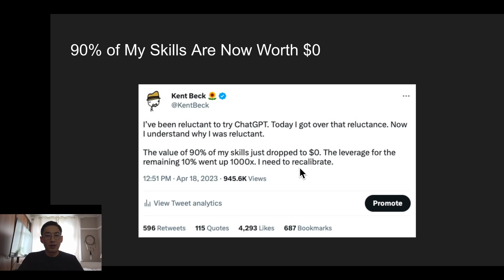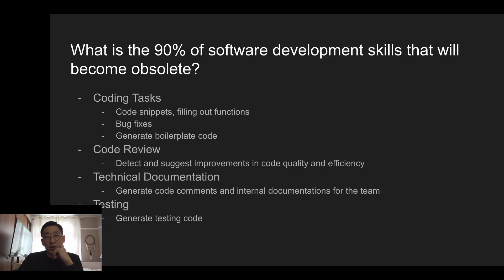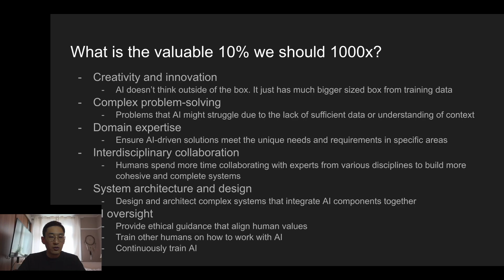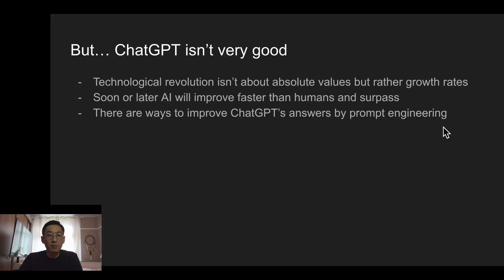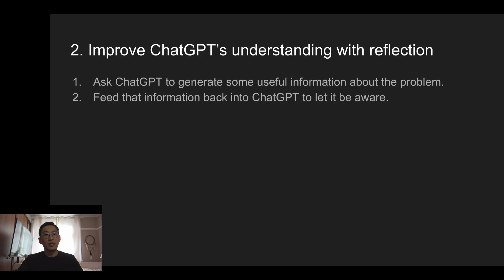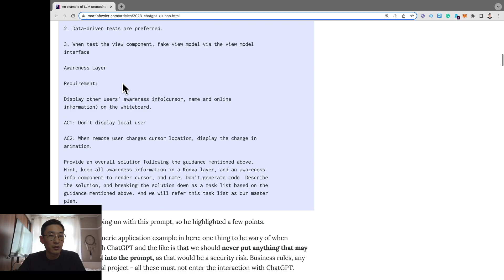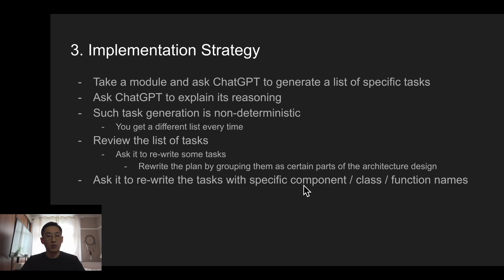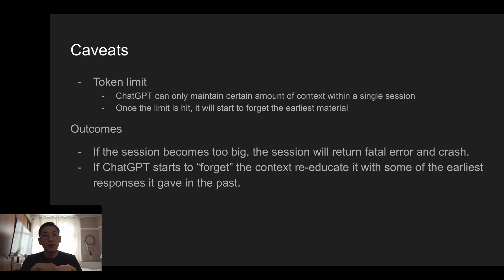Software Development With ChatGPT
00:00 Intro
01:03 Working with AI in the future
08:33 Prompt engineering for software development